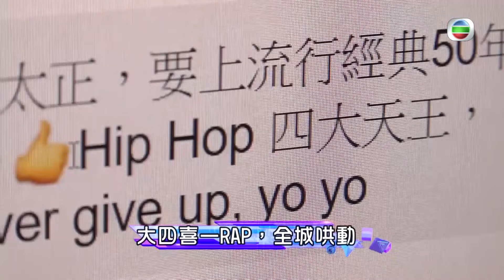東張西望｜愛回家 大四喜 勁Rap Hit 爆全城｜劉丹 羅樂林 陳榮峻 黎彼得｜愛回家有嘻哈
【東張西望】愛回家「大四喜」勁Rap Hit 爆全城！

劉丹、羅樂林、陳榮峻同黎彼得之前演愛回家之開心速遞，根叔、大龍生、譚道德同馬豹一齊組Hip Hop組合大四喜Rap！真係紅到一個點！！好好睇呀！小編睇都覺得好搞笑！同場加映東張西望仲訪問埋食屎陳師奶同群姐！！你地又有無睇？

即上big big channel重溫 愛回家「大四喜」劉丹羅樂林陳榮峻黎彼得勁Rap Hit 爆全城